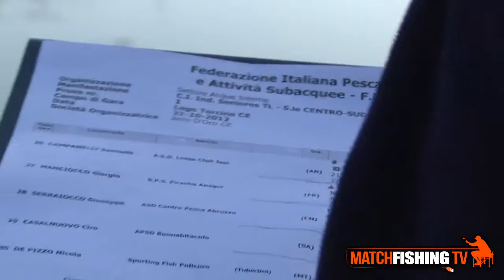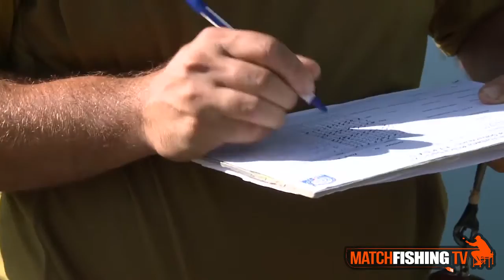Pesca alle trote in lago: Campionato Centro Sud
Video HD di pesca alle trote: Semifinale Individuale Seniores - Lago di Torcino 21/10/12. Per le tue attrezzature

Ritrova le attrezzature Tubertini su e in vendita anche su (best prices on web)

Servizio di Assunta Funaro (canale Riprese e Montaggio di Gennaro Sebastianelli.